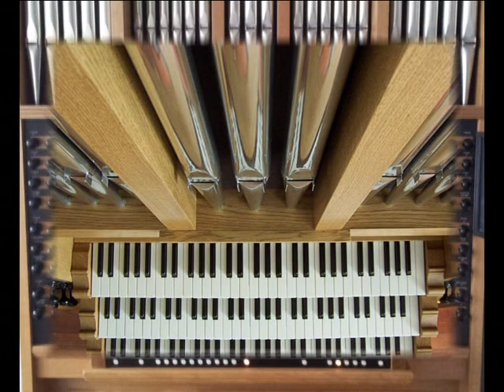Ron Dekker: "Air" (G-string) - J.S.Bach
De beroemde Aria gespeeld op mijn eigen Mixtuur-orgel, nu eens met het sampleset "Caen", een Frans orgel.
(Helaas geen bewegende beelden, omdat ik mijn oude Camcorder niet kan aansluiten op m'n nieuwe laptop.)

Globale registratie:
Eerste delen: uitkomend met o.a. Voix Humaine 8' en Clarinette 8' (Recit) en begeleiding met
Salicional 8', Unda Maris 8'en Cor de Nuit 8' (positif)
Herhalingen: uitkomend met Flute Harm.8' en Gambe 8' (Grand Orgue) en begeleiding met o.a. Flute Traver 8', Viole di Gambe 8' en Voix Humaine 8'(Recit).